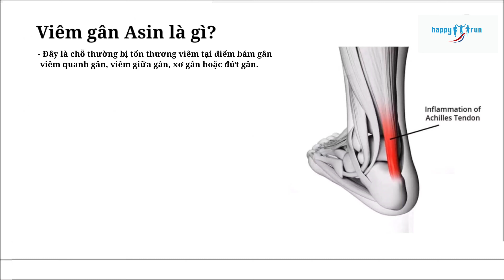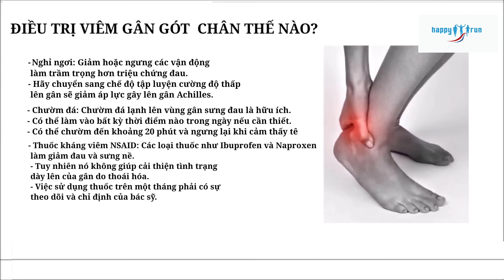Cuối cùng bạn đã có thể tự khắc phục viêm chân Asin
Viêm chân Asin là 1 trong những chấn thương thường gặp khi tham gia các môn thể tha yêu cầu chuyển động chân và bật liên tục như bóng rổ , tennis, và tất nhiên là chạy bộ . Các cơn đau không chỉ gây khó chịu mà còn ảnh hưởng tới chất lượng cuộc sống của bạn. Hãy để HappryRun hỗ trợ bạn tìm hiểu phương pháp chữa trị an toàn và hiệu quả tại nhà